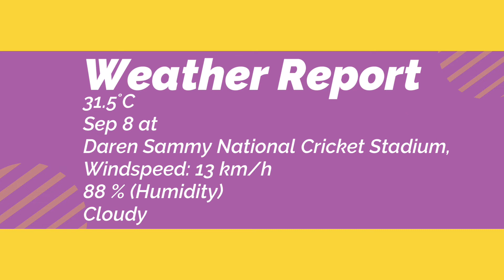Jamaica Tallawahs vs St Lucie kings 9th match prediction Dream11team JMT vs SLK 2022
jmt vs SLK Match Prediction
Jamaica Tallawahs vs St Lucie kings
jmt vs SLK main se kon jitega
Jamaica Tallawahs vs St Lucie kings prediction
Jamaica Tallawahs vs St Lucie kings match
jmt vs slk Kaun Jitega
jmt vs SLK kaun Jitega today
jmt vs SLK aaj ka match
Match prediction today
Today 9TH match prediction
# Jamaica Tallawahs vs St Lucie kings mein kaun jitega
jmt vs SLK me kon jitega
Today Match Prediction
#8 September ka Match
#8 September
jmt vs SLK Highlights
jmt vs SLK Highlights match winner
Match Highlights
jmt vs SLK 9TH Match Preview
9th match prediction
cpl 2022 match prediction
today match prediction cpl
match no 9th team
Jamaica Tallawahs vs St Lucie kings live
Jamaica Tallawahs vs St Lucie kings live score
Jamaica Tallawahs vs St Lucie kings live stream
Jamaica Tallawahs vs St Lucie kings live match
Jamaica Tallawahs vs St Lucie kings match today
cpl match winner
cpl match prediction
cpl match
cpl 2022
cpl match no 9th
live news
live session
live match
Live prediction
live match winner
live match today
live session match winner
Live score
highlights match
Aaj ka match kaun jite ga
8september 2022